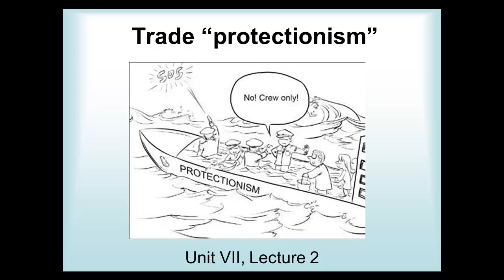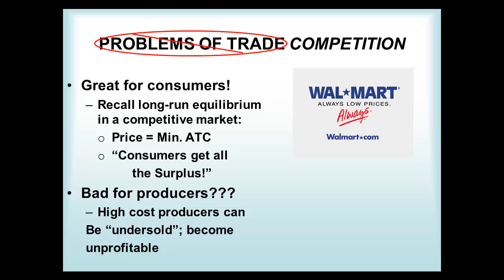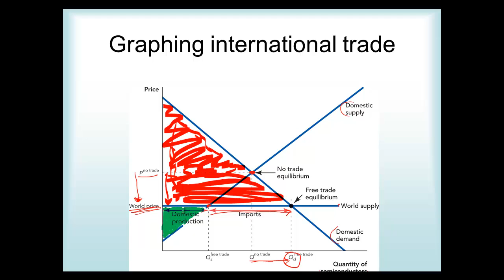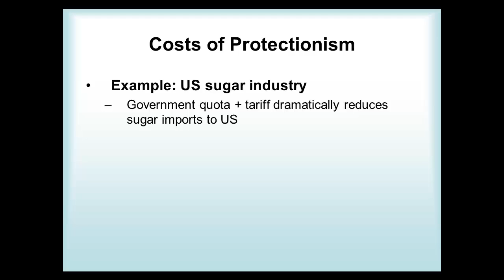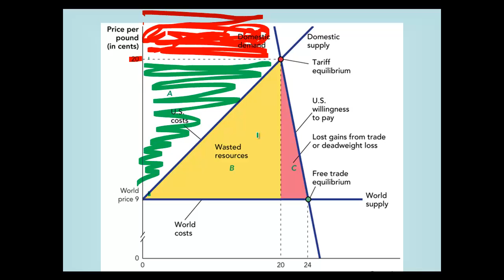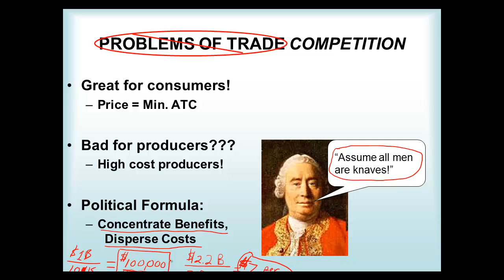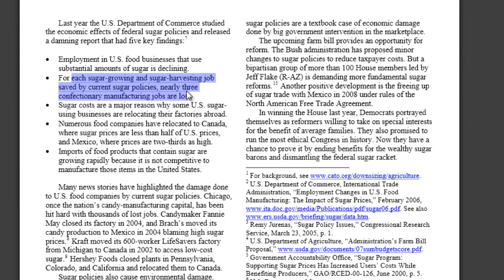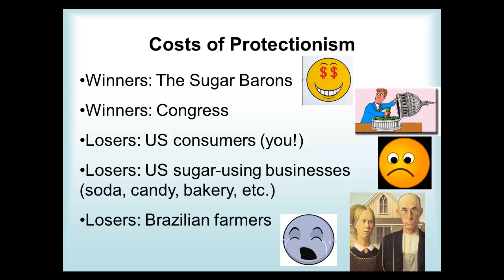Trade Protectionism (Unit 7, Lecture 2)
If (international) trade is so great, why does it draw so much complaint, and such efforts to hinder it through -protectionist- measures? In this video we'll expose the fallacious arguments of the protectionists (and other naive anti-traders) by looking at the actual effects of trade barriers in theory and practice.